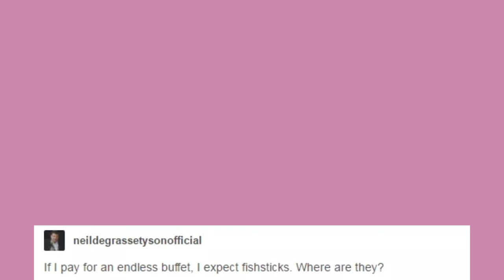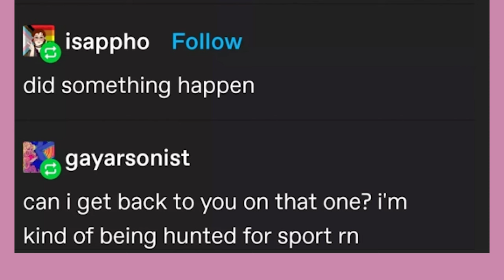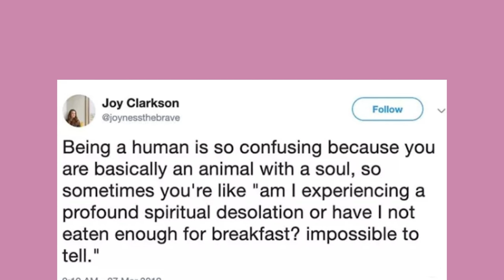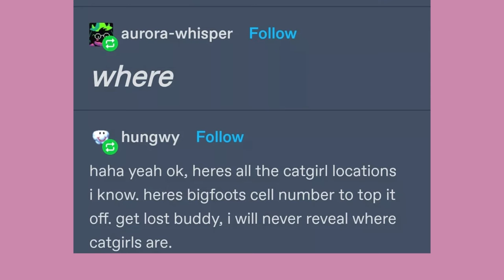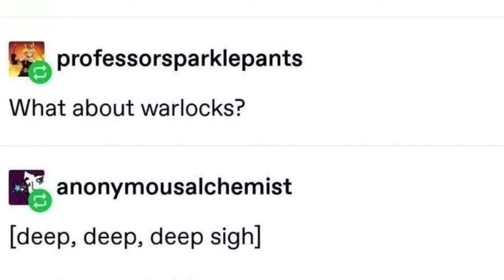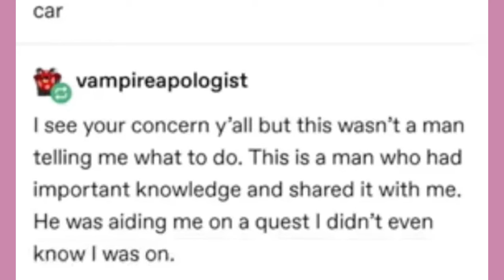What A Twist | Late Night Tumblr Posts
Got Stuff You'd like to Send? Send it to:
P.M. Seymour